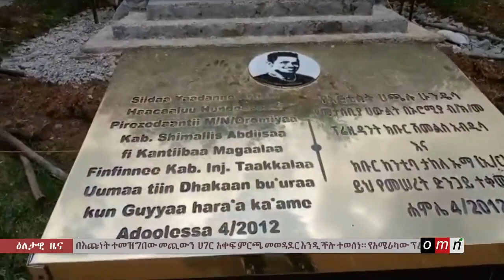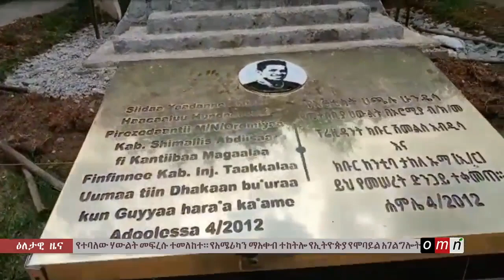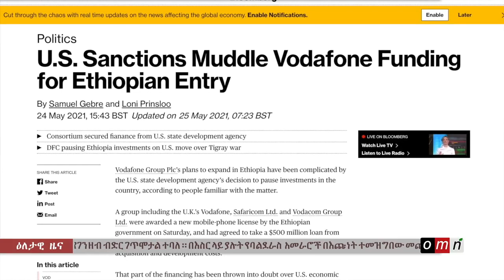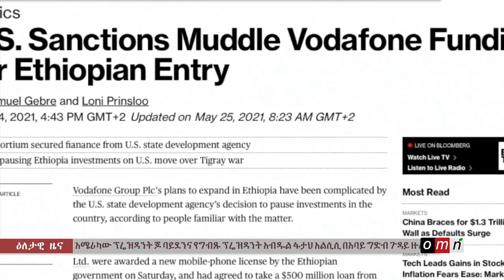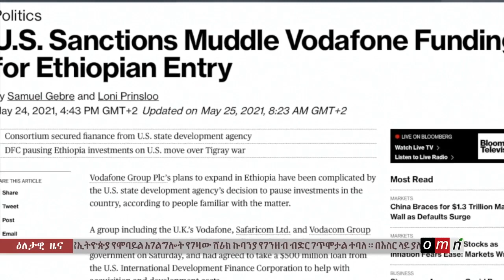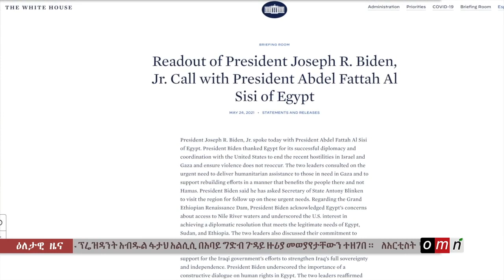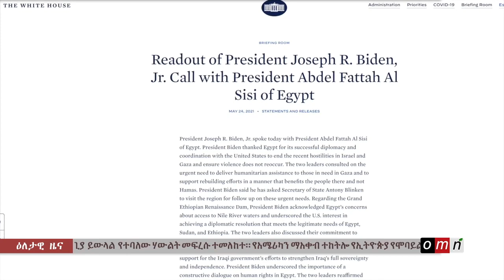OMN: ዕለታዊ ዜና (May 25, 2021)